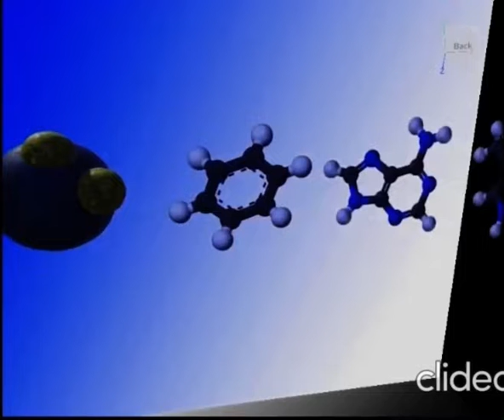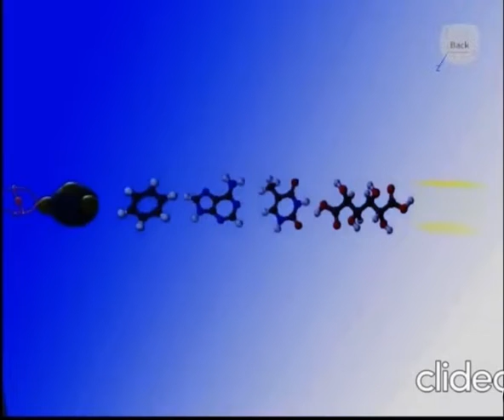Universe size comparison part 2